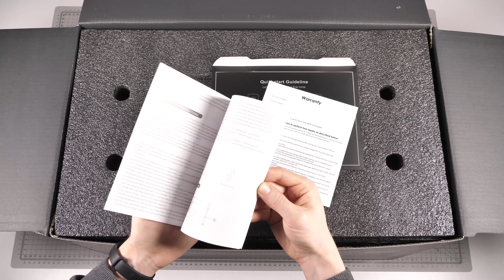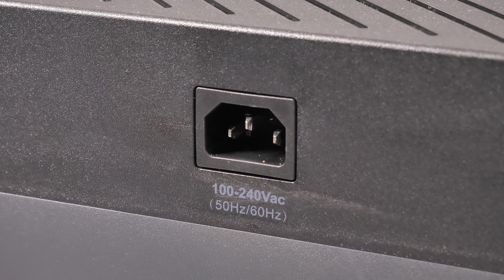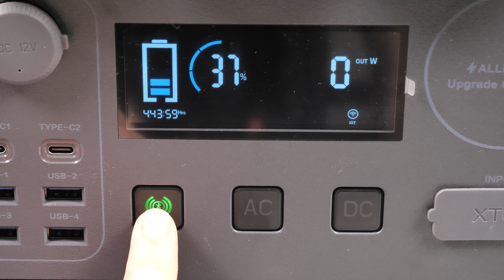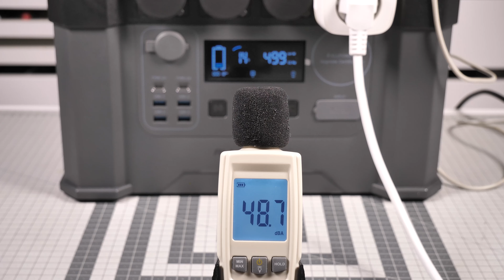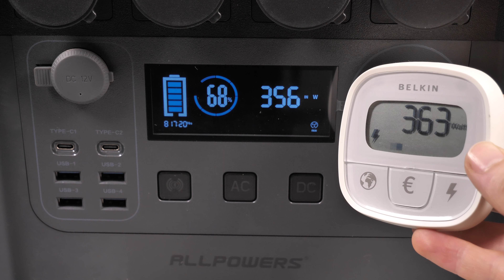AllPowers Batterie S2000 de 1500Wh 🦾 & Panneaux solaires SP033 de 200W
Dans cette vidéo, on va tester la batterie de grosse capacité S2000 de 1500 Wh, et le panneaux solaires SP033 de 200W de chez AllPowers.

🖖 LES RESEAUX